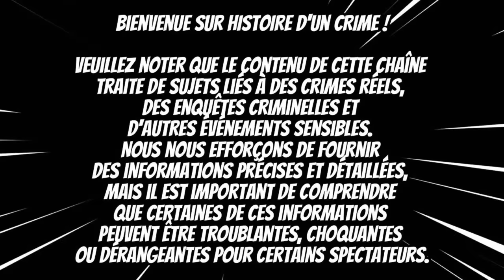TU£E ET D£MEMBR£E , SON TORSE SERA RETROUVÉ DANS UN PARC D'ATTRACTION/ Histoire d'un CRIME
Mitchell et Lindsay Quy étaient un jeune couple vivant à Merseyside, au Royaume-Uni. Leur histoire, qui a commencé comme un conte de fées, s’est transformée en un cauchemar qui a choqué la nation. Lindsay, une jeune mère de deux enfants, a disparu de son domicile en décembre 1998. Son mari, Mitchell Quy a été plus tard reconnu coupable de son meurtre.
Lindsay Quy, née Wilson, était la plus jeune de six enfants. Elle a été décrite comme une personne belle, aimante, attentionnée et amusante par ceux qui la connaissaient. À 17 ans, elle est tombée enceinte de son premier petit ami sérieux, mais leur relation a pris fin après cinq mois. C’est alors qu’elle a rencontré Mitchell Quy, un employé de casino qui a promis de la soutenir dans l’éducation de l’enfant. Ils sont rapidement devenus inséparables et se sont mariés juste cinq semaines après le début de leur relation.
Le 16 décembre 1998, Lindsay a disparu de son domicile à Stamford Road, à Southport. Elle a laissé derrière elle ses précieux enfants et son mari, Mitchell Quy. Malgré la disparition de Lindsay en décembre, son mari supposément aimant n’a jamais signalé sa disparition. Ce n’est que le 5 février 1999, plus de 50 jours agonisants après sa disparition, qu’une assistante sociale préoccupée par les enfants a donné l’alerte, réalisant qu’elle n’avait pas vu Lindsay depuis un certain temps.
Lorsque la police a finalement interrogé Quy sur l’absence de sa femme, il n’a offert aucune explication plausible quant à la raison pour laquelle il ne l’avait jamais signalée comme disparue. Quy a affirmé que Lindsay était partie vers 14 heures le jour de Noël en décembre 1998, après une soirée entre amis. Selon lui, elle n’a pas dit au revoir à ses enfants bien-aimés et n’a emporté qu’une valise de vêtements. Sa faible réponse était qu’il supposait simplement qu’elle était partie un jour.

Cela a suscité des soupçons significatifs sur son implication et a soulevé des questions sur ce qui est vraiment arrivé à Lindsay. Malgré le départ de Lindsay, la police avait du mal à croire qu’elle abandonnerait ses enfants sans un mot, surtout avant Noël. Sa famille partageait cette incrédulité et savait que Quy mentait. Ils étaient convaincus qu’il avait fait du mal à Lindsay, mais le prouver était le défi.
En juin 2000, une découverte macabre a été faite. Quelqu’un a découvert un torse humain dans une tombe peu profonde près d’un grand huit au parc d’attractions Southport Pleasureland à Merseyside. Les enquêteurs avaient enfin une piste. Ils ont arrêté Mitchell pour le meurtre. Le poids de la culpabilité écrasante et le fardeau d’être un criminel se sont alors abattus sur Mitchell .

Étonnamment, le 8 juin, Qui ne pouvait plus le supporter. La ligne d’interrogation semblait pousser Quiet à avouer avoir tué Lindsay. Sur la base de son aveu et des preuves recueillies par la police, le sort de Lindsay  a été révélé.

Selon l’aveu, aux premières heures du 16 décembre 1998, Lindsay a informé Mitchell de sa décision de le quitter. Une dispute a éclaté et Mitchell  dans un accès de rage, a étranglé Lindsay à mort dans le salon pendant que leurs enfants dormaient dans leurs lits.